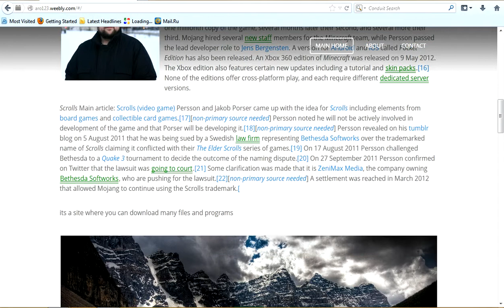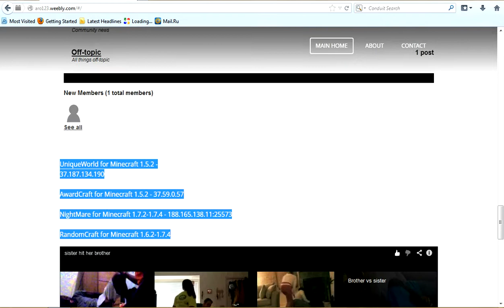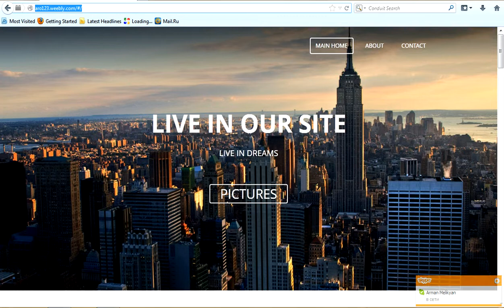ankap video 3